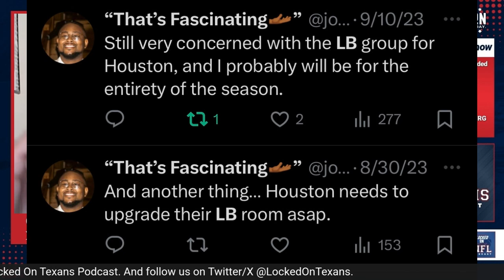What impact will the suspension of Denzel Perryman have on the Houston Texans moving forward?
The Houston Texans will be without their starting middle linebacker Denzel Perryman due to a three-game suspension. But what impact will Perryman's absence have on the Texans over the next three games? Plus, given his success this past offseason, has Nick Caserio become a top-five general manager in the league today? @cotydavis_24, @John_Hickman12, @LockedOnTexans. Intro music by Solo Hendrix

What impact will the absence of Denzel Perryman have while serving a three-game suspension?